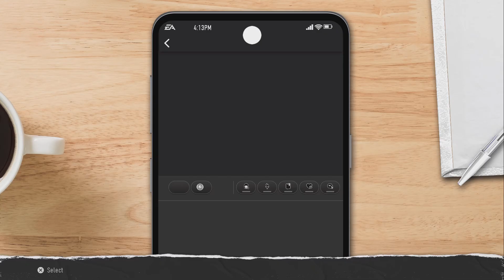Shootout with #1 Georgia